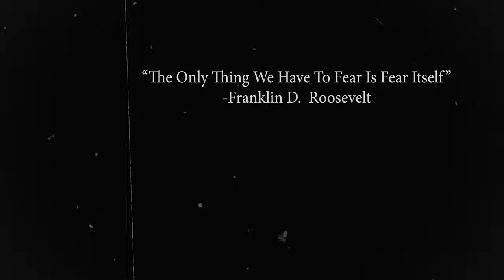Official Theatrical Trailer 'Silent Night in Algona'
This is the official theatrical trailer for Collective Development Inc. WW2 Holiday drama 'Silent Night in Algona,' directed by Anthony Hornus, screenplay by DJ Perry, Trailer edit by Adam Towner.
Trailer music by Scott Buckley